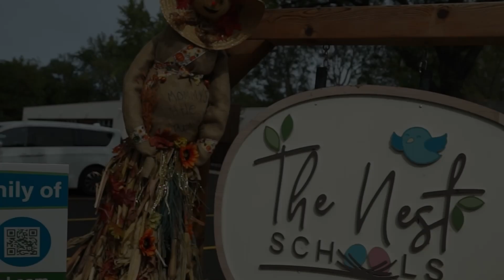The Nest Schools Barrington Indoor Peek